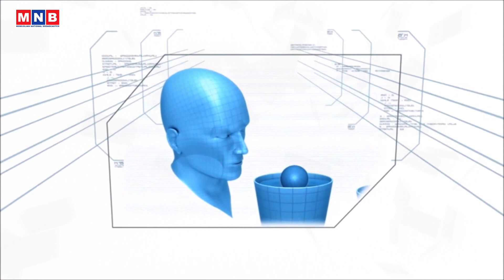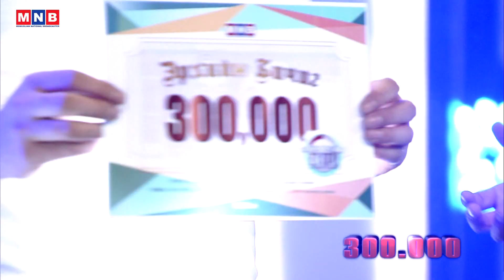MNB "Бямба гарагийн саятан" уралдаант, цэнгээнт нэвтрүүлэг /Bymba garagiin saytan /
МҮОНТ Хөтлөгч Шижирбаатар
Нэвтрүүлгийн оролцогч: Багш Бат-Очир